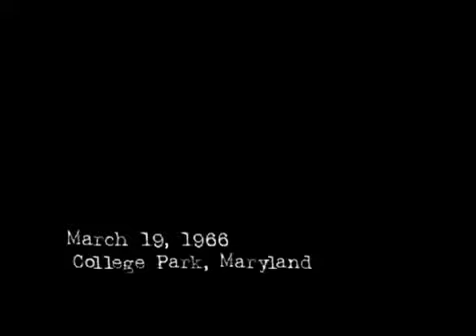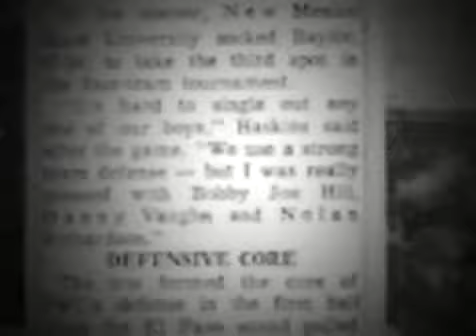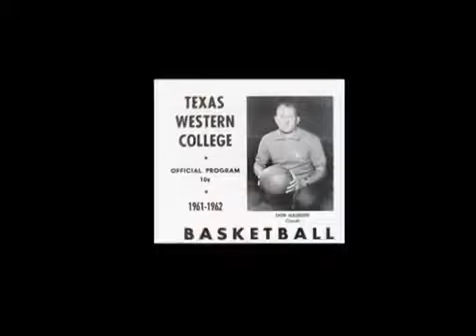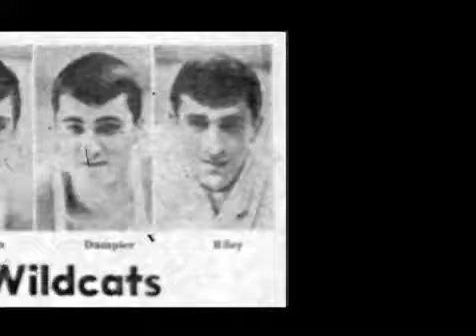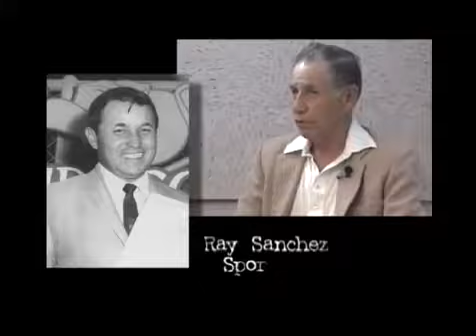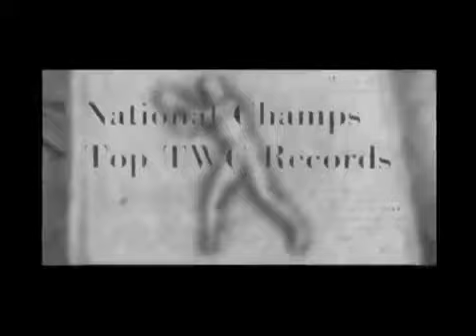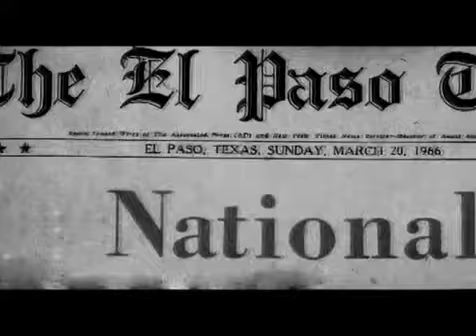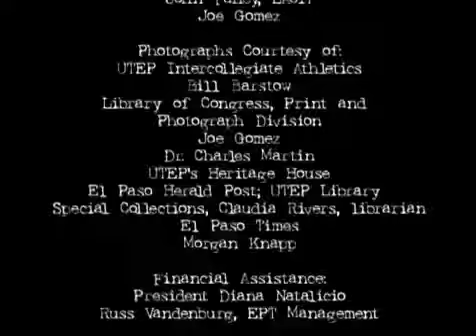And The Wheels Turned documentary on the NCAA championship game of 1966